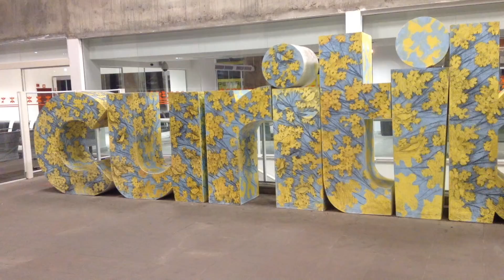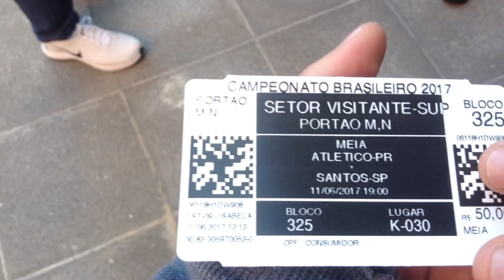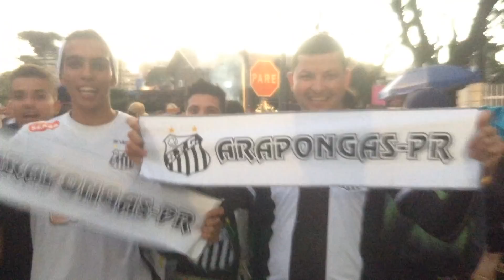O FIM DA ZICA NO PARANÁ - VLOG 54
Aqui está o vídeo de arquibancada da nossa 1ª vitória fora de casa neste Brasileirão, onde vencemos o Atlético-PR na Arena da Baixada por 2x0 e quebrados um tabu que vinha desde 2007. A torcida santista do Paraná representou como sempre!

O interino, que estava sob observação de Levir Culpi, que assume o time nesta segunda-feira, armou o Alvinegro com Copete e Bruno Henrique pelos lados do ataque. A mudança em relação à vitória sobre o Botafogo teve um motivo, o contra-ataque. Assim saíram os dois gols do Santos.

O time de Eduardo Baptista, que quando técnico do Palmeiras soube neutralizar muito bem o Peixe, desta vez sofreu com a ofensiva santista. O Peixe deixou o Atlético atacar, se postou no campo de defesa como um legítimo visitante e esperou.

SOBRE O JOGO:

Santos vence Atlético-PR na Arena e quebra tabu
Atacante fez os dois do Peixe na Arena da Baixada e encerrou jejum de dez anos sem vitórias do Alvinegro no estádio. Atlético fica na lanterna do Brasileirão.

Dois gols no no contra-ataque e fim em um tabu de dez anos. Dessa forma, avassalador, como um furacão, o Santos venceu o Atlético-PR por 2 a 0, neste domingo, na Arena da Baixada, pela 6ª rodada do Brasileirão. Como todo furacão, este também teve nome e fez jus ao apelido do rival.

Kayke batizou o acontecido e principalmente as redes de Santos, goleiro substituto de Weverton, que está na Seleção Brasileira. Apesar do autor dos gols levar a fama, merece os louros Elano, que em sua última partida no comando do Peixe foi essencial para a primeira vitória do Peixe fora de casa no campeonato.

Mesmo sem parecer uma atitude digna da equipe do DNA ofensivo, era questão de tempo para dar certo. Mais precisamente de 26 minutos, quando Bruno Henrique roubou a bola pela direita, lançou Thiago Maia, que só tocou para Kayke completar.

O segundo parecia uma continuação do furacão, que só mudou de lado e aconteceu pela esquerda, mas com o mesmo fim: de Bruno Henrique para Kayke e para as redes.

Os donos da casa chegaram a esboçar uma reação no segundo tempo, mas só na bola parada levaram perigo a Vanderlei. Lucho Gonzales e Grafite marcaram após cobrança de falta, ambos em impedimento marcados corretamente. O susto fez Elano colocar mais um zagueiro, Cleber, no lugar de Vitor Bueno, para conter o jogo aéreo.

O resultado final, além dos três pontos na conta do Santos e a subida para a 10ª posição com a mesma pontuação do São Paulo, foi a quebra de um tabu que já durava dez anos. A última vitória santista na Arena da Baixada havia sido em 2007. Na próxima rodada, o Santos recebe o Palmeiras, na Vila Belmiro, na quarta-feira.

Na lanterna do Brasileirão e há três jogos sem vencer, o Atlético-PR vai buscar a reabilitação contra o Atlético-MG, fora de casa.

FICHA TÉCNICA
ATLÉTICO-PR 0 X 2 SANTOS

Local: Arena da Baixada, Curitiba (PR)
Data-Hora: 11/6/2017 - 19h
Árbitro: Marcelo de Lima Henrique (RJ)
Auxiliares: Dibert Pedrosa Moises (RJ) e Michael Correia (RJ)
Público/renda: 18.112 pagantes/R$ 386.600,00
Cartões amarelos: Paulo André (APR)
Cartões vermelhos: Daniel Guedes (SAN), aos 40'/2ºT (2º Amarelo)
Gols: Kayke (26'/1ºT) (0-1), Kayke (35'/1ºT) (0-2)

ATLÉTICO-PR: Santos; Jonathan, Paulo André, Thiago Heleno e Sidcley; Otávio, Lucho González e Matheus Rossetto (Éderson, no intervalo); Douglas Coutinho (Grafite, no intervalo), Nikão e Pablo (Felipe Gedoz, aos 24'/2ºT). Técnico: Eduardo Baptista.

SANTOS: Vanderlei; Daniel Guedes, Lucas Veríssimo, David Braz e Jean Mota; Thiago Maia (Alison, aos 17'/2º), Renato e Vitor Bueno (Cléber, aos 36'/2ºT); Bruno Henrique, Copete e Kayke (Leandro Donizete, aos 42'/2ºT). Técnico: Elano.